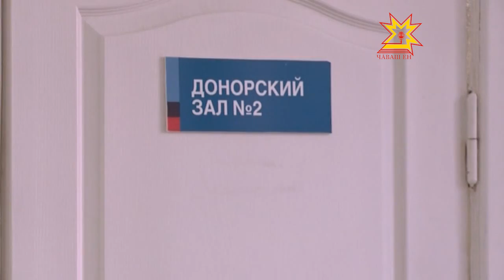Çăлавçăсем юн параççĕ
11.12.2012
Çăлавçăсем йывăрлăха кĕрсе ÿкнĕ çынсене яланах пуринчен малтан пулăшма васкаççĕ. Тепĕр чухне ку вĕсен тĕп тивĕçĕ пулмасан та. Акă паян Чрезвычайлă лару-тăру министерствин ĕçченĕсем «Донор кунне» хутшăнчĕç.